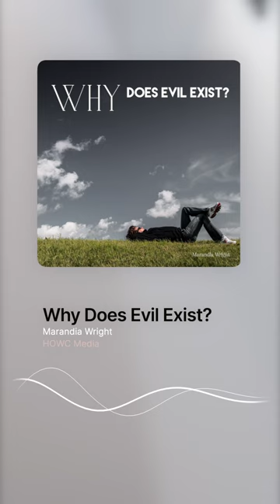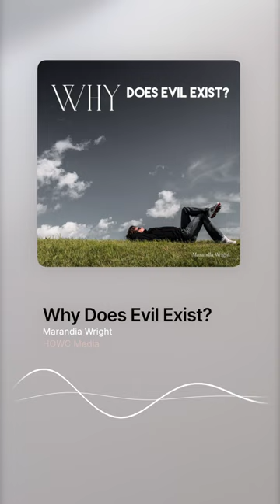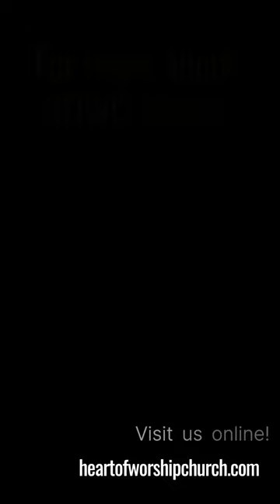Why Does Evil Exist?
Audio Devotion that looks at the timeless question "Why does evil exist?" "Why does God allow it?" The answer is so simple that we often miss it because it's hard to understand a love so patient